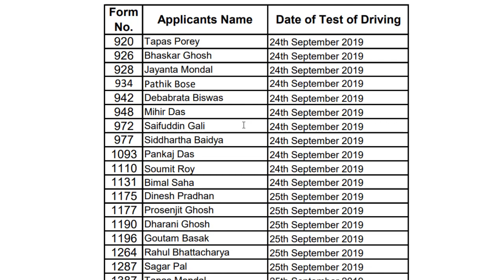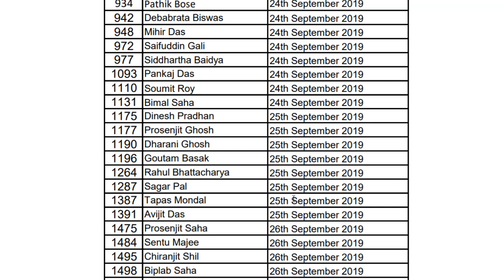পশ্চিমবঙ্গ পুলিশের ড্রাইভার নিয়গের রেজাল্ট | WB Police Result 2019 | The Way Of Solution